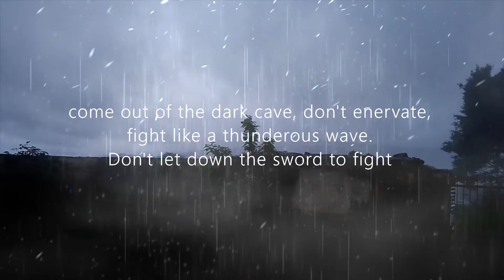Allegory of the cave:A fighting spirit 💪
Inspired by Plato's Allegory of the Cave